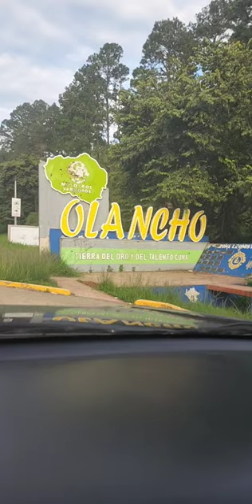El Ausente de Olancho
Mix de punta Instituto La Fraternidad, Juticalpa, Olancho, Honduras